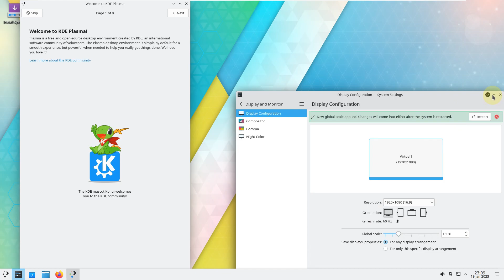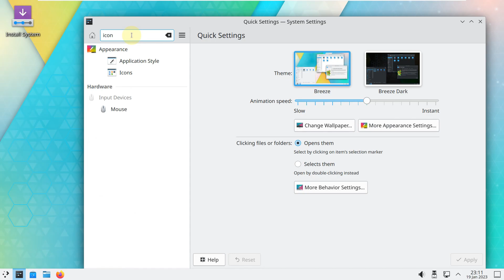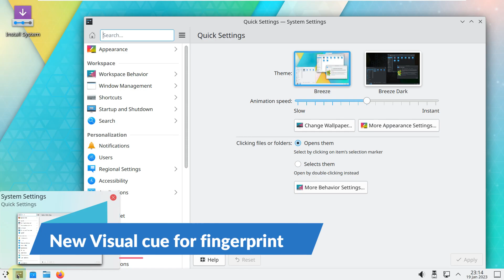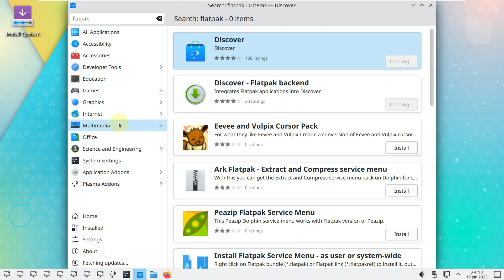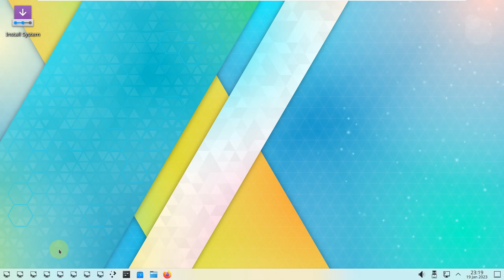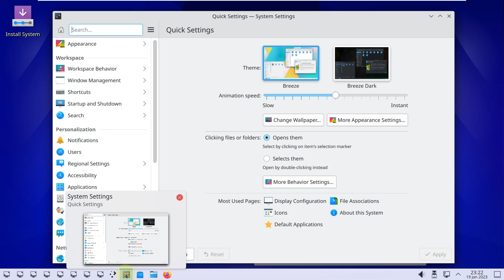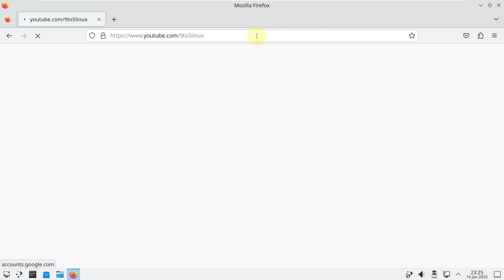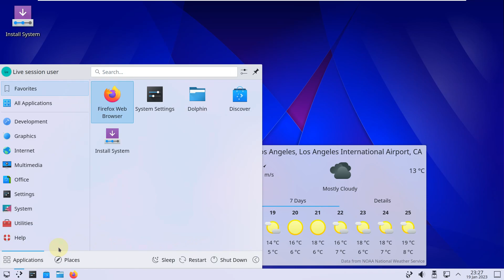KDE Plasma 5.27: Flatpak Permissions Settings, Plasma Welcome, Tiling & Multi-Monitor Improvements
In This Video We Are Looking At KDE Plasma 5.27 LTS Beta. The beta for KDE Plasma 5.27 LTS will be released today, January 19th, and the stable version will be released on February 14th. The new Plasma version is based on KDE Frameworks 5.102 and Qt 5.15.2. KDE Plasma 5.27 is not only remarkable because of its many new features, the many bug fixes or its LTS status, it is also the last release of the desktop in KDE's fifth cycle. Plasma 5.27 is followed by Plasma 6.0 based on Qt 6 .

fractional scaling
Plasma 5.27 brings a variety of small improvements across the spectrum. Perhaps the most visually noticeable are the improvements in fractional scaling on both X11 and Wayland, where the feature is now implemented natively . And then there's the new "Welcome to KDE Plasma," a customizable welcome screen for the distributions.

Multi monitor support
Under X11, scaling can now be set separately for multiple monitors . After a reboot, there should no longer be any problems with incorrectly assigned components such as backgrounds, widgets or panels in multi-monitor environments. Speaking of Wayland, Plasma 5.27 now supports high-resolution scrolling in Wayland thanks to improvements in libinput 1.19 . With that, scrolling in the browser should provide smooth scrolling.

Native tiling
I already reported about the development of native tiling for KWin in November . In December the function described by Marco Martin in his blog was implemented and is now available in Plasma 5.27. Very cool feature I think.

Previously, when searching for a recently modified file with KRunner, the file was only displayed if the search pattern matched the beginning of the filename and nowhere else. This bug has been fixed. If a KRunner search returns nothing, the option to perform a web search for the search term is now offered.

Permissions for Flatpak
Flatpak is more and more accepted by the users. Previously, Fkatpaks obtained the permissions they needed to access their environment through the Flatseal app. Plasma 5.27 simplifies handling by including an authorization module in the system settings.

KDE Plasma 5.27 Beta is available for testing at KDE neon unstable or openSUSE Tumbleweed.

Plasma Welcome App
Changes in icon size slide
Exposing the middle click options
Krunner is great
New Visual cue for fingerprint
Multiple display configuration is now available from system tray
Flatpak Permission in Discover
Discover homepage now revamped

Other Main change includes:

1. KDE Plasma 5.27 is based on KDE Framework 5.102 and Qt 5.15.2.
2. Transition animation when changing wallpaper.
3. The weather applet now shows weather info in overlay mode.
4. The location picker in the weather applet now gives you a possible list of locations.
5. The network applet now shows 5G connection label and icons when used.
6. And hopefully, a new wallpaper as always!

KDE Plasma 5.27 will be an LTS (Long-Term Support) series that will receive updates for a couple of years until it reaches end of life.

Todays Video - KDE Plasma 5.27 Beta Released!